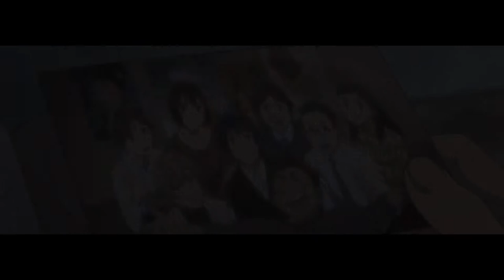Erased [AMV] Echo